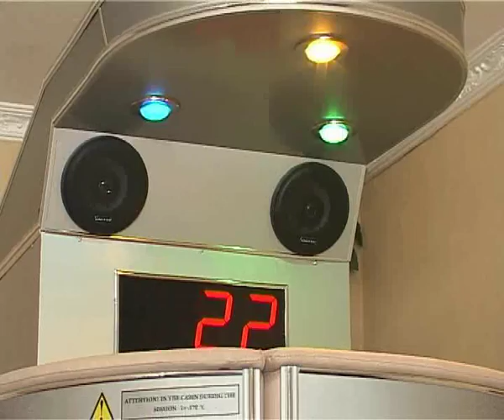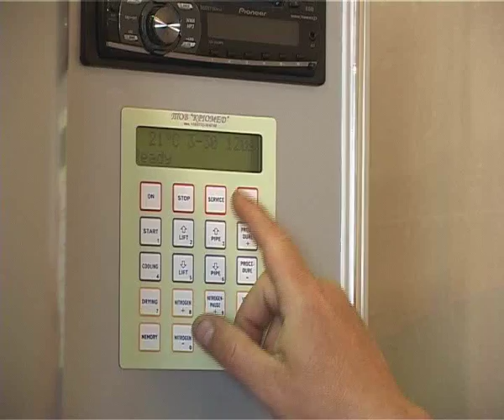Cryotherapy - Cryosauna SPACE CABIN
Cryosauna Space Cabin: General information

The temperature goes down to −170˚ within first 30 seconds and then remains stable. All the procedure takes 60 to 180 seconds. Normally the course of 10 to 20 sessions is recommended. Within first 60 seconds the skin temperature goes down to 0˚С, but then due to increase in peripheral blood circulation goes up to 35˚С (the normal skin temperature is 32.5°С). The internal body temperature remains unchanged. Compensatory temperature rise is kept for 1.5 to 3 hours.